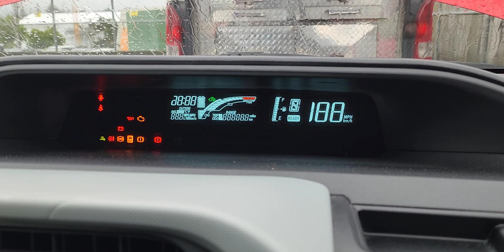comprehensive pre purchase vehicle inspection Auckland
Attention Drew